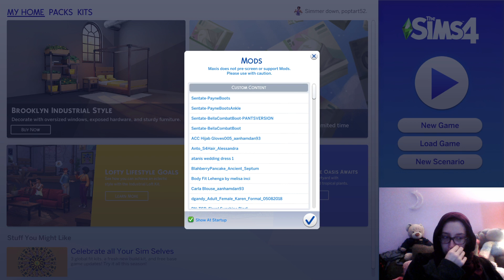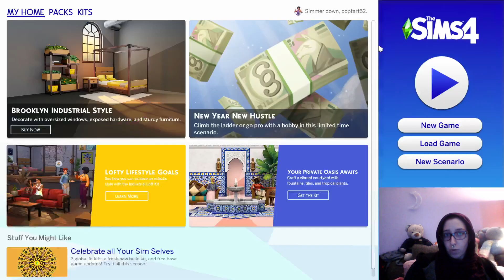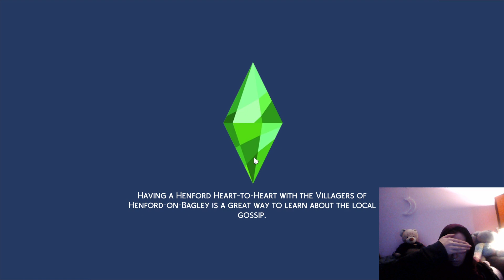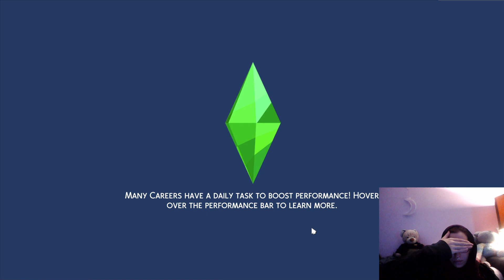TS4 - Apocalypse Challenge - Take 2, Session 7